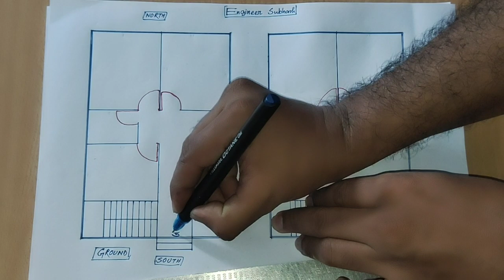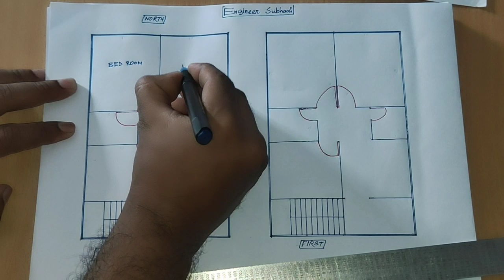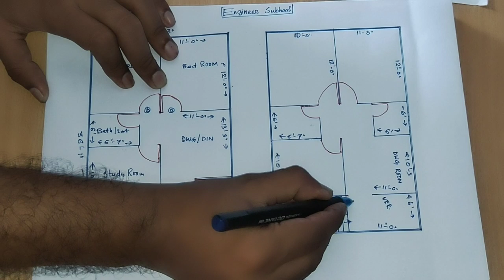22 x 36 DUPLEX HOUSE DESIGN II 22 x 36 GHAR KA DESIGN II 22 x 36 DUPELX HOUSE PLAN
22 x 36 DUPLEX HOUSE DESIGN
22 x 36 GHAR KA DESIGN
22 x 36 DUPELX HOUSE PLAN
3 bhk duplex house

Engineer Subhash
Beautiful house plan & house design